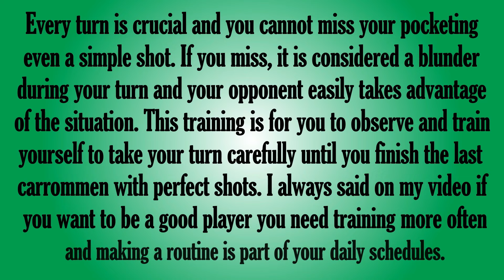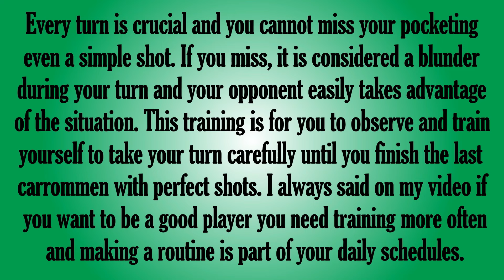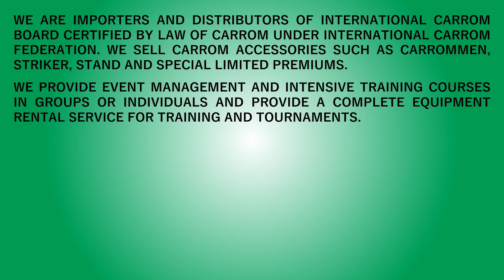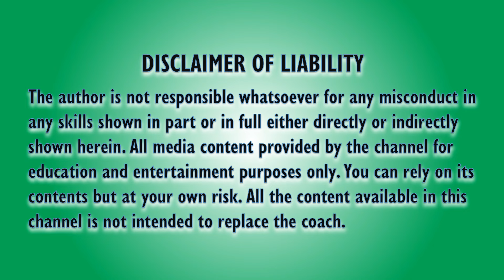IDEAS ON HOW TO FINISH THE GAME (PART II)